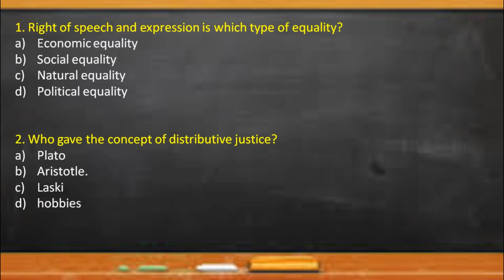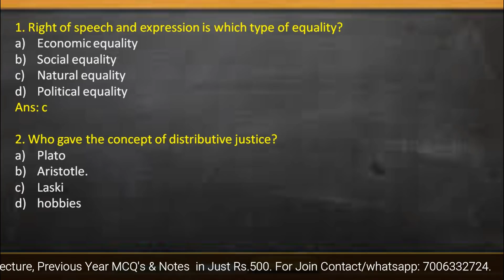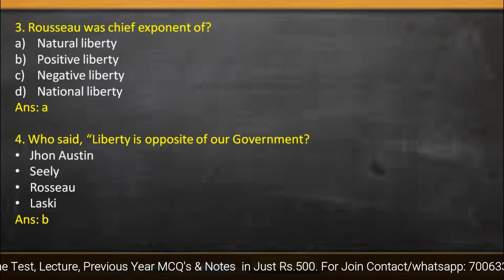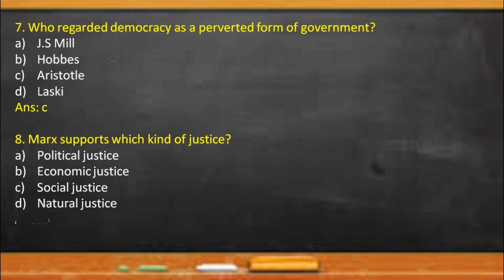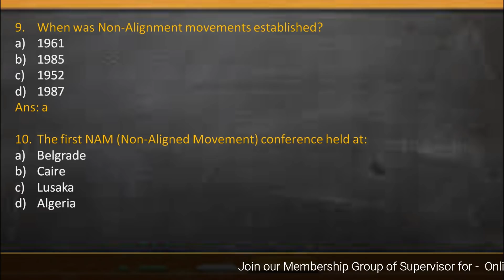MCQ Series -5 for Supervisor Exam | Important MCQ for Social Welfare Supervisor Exam 2018 !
Here, in this video is the collection of important mcq for jkssb exam.

If you want to crack JKSSB Supervisor Exam, then
Join our supervisor Membership Group.( Whatsapp/contact): 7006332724.